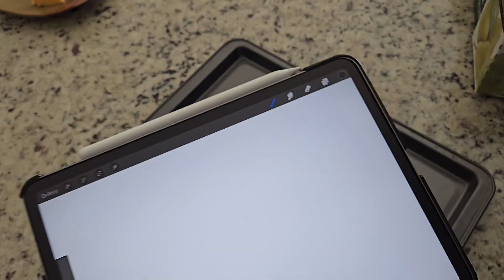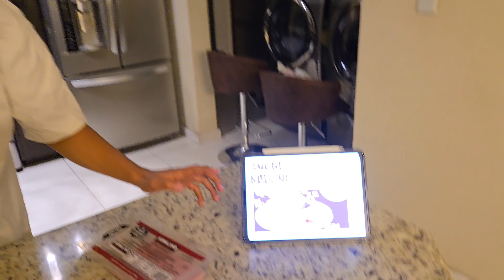I Recreated This Chef's Dish as an Artist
My career as a 5 star chef just begun